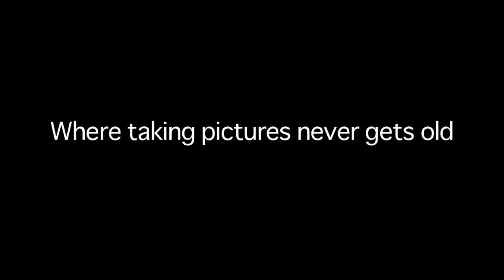Yosemite National Park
National Park Week is April 21-29, 2012. Picture yourself at Yosemite National Park!